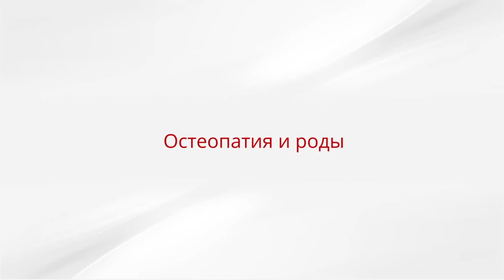Арсений Гуричев. Остеопат медцентра ПрофМед. О новорожденном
Остеопат Арсений Гуричев
Медицинский центр ПрофМед Старый Оскол
Старооскольский телеканал Sming TV